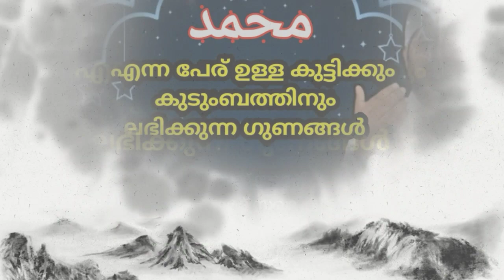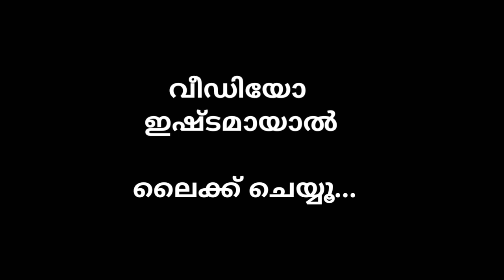മുഹമ്മദ് എന്ന് പേരിൻ്റെ അത്ഭുതപ്പെടുത്തുന്ന ഗുണങ്ങൾ|ഹാഫിള് അബ്ദുസ്സമദ് സഖാഫി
മുഹമ്മദ് എന്ന പേര് ഇന്ന് ആഗോളത്തിൽ തന്നെ രക്ഷിതാക്കൾ മക്കൾക്ക് നൽകുകയാണ്
 തിരുനബി صلى الله عليه وسلم തങ്ങളെ ബഹുമാനിച്ച് ബറക്കത്ത് ആഗ്രഹിച്ച് ആ പേര് ഇടുമ്പോൾ മക്കൾക്ക് ലഭിക്കുന്ന ആത്മീയ ഭൗതിക നേട്ടങ്ങളാണ് രക്ഷിതാക്കളെ പ്രരിപ്പിക്കുന്നത്.
മുഹമ്മദ് എന്ന് പേരിട്ടാലുള്ള ഗുണങ്ങൾ ഹൃസ്വമായി ഈ വീഡിയോയിലൂടെ വിവരിക്കുന്നു